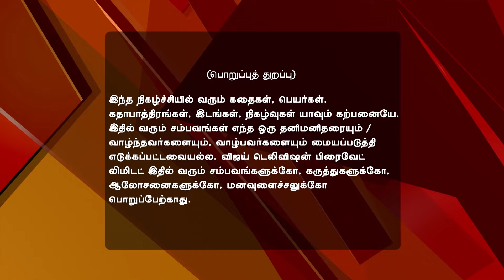Kadhala Kadhala 06/06/17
Kadhala Kadhala!
Anika, Shiva Meet Again
Omkar, Rudra and Paatti see the video of Shiva's confrontation with Anika. Anika reaches the Oberoi Mansion. How will Shiva react?